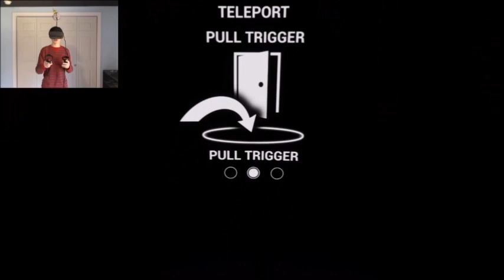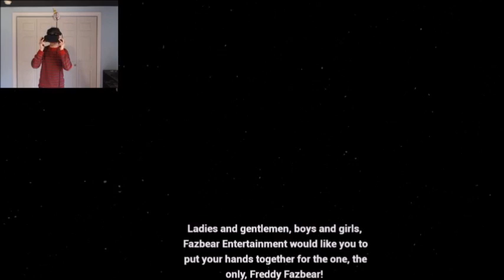GLITCHTRAP'S SECRET MOTIVES! | Five Nights at Freddy's VR: Help Wanted - Part 10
FNaF VR is over...